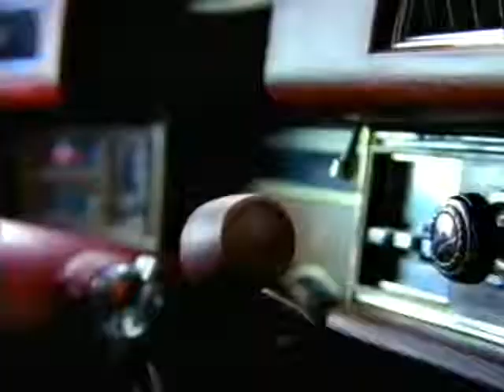Ellis, Beggs & Howard – Where Did Tomorrow Go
Official music video for 'Where Did Tomorrow Go' made up by band members Simon Ellis, Nick Beggs & Austin Howard. Circa 1988.